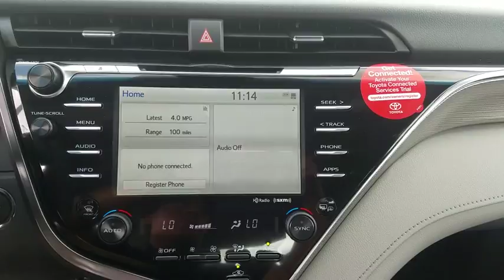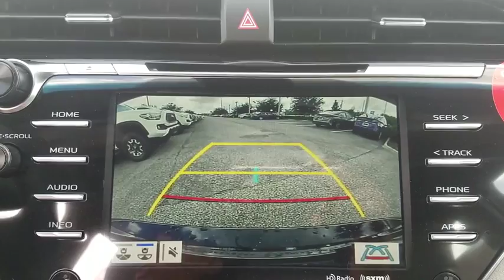2018 Toyota Camry Jacksonville, Arlington, Orange Park, Nocatee, Palencia, FL JU656718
New 2018 Toyota Camry available in Jacksonville, Florida at Coggin Toyota (Ave). Servicing the Arlington, Orange Park, Nocatee, Palencia, FL area.

Recent Arrival! Ash Cloth. 39/28 Highway/City MPG
Wheels: 8.0J x 18 Black Machined-Finish Alloy,Front Bucket Seats,Fabric Seat Trim w/SofTex,Radio: Entune 3.0 Audio,Radio: Entune 3.0 Audio Plus,Blind Spot Monitor w/Rear Cross Traffic Alert,Convenience Package,Moonroof Package,Audio Package,Dual Automatic Air Conditioning,Push Button Starting System,4-Wheel Disc Brakes,6 Speakers,Air Conditioning,Electronic Stability Control,Front Center Armrest,Leather Shift Knob,Spoiler,Tachometer,ABS brakes,AM/FM radio,Automatic temperature control,Brake assist,Bumpers: body-color,Delay-off headlights,Driver door bin,Driver vanity mirror,Dual front impact airbags,Dual front side impact airbags,Four wheel independent suspension,Front anti-roll bar,Front reading lights,Fully automatic headlights,Illuminated entry,Knee airbag,Low tire pressure warning,Occupant sensing airbag,Outside temperature display,Overhead airbag,Overhead console,Panic alarm,Passenger door bin,Passenger vanity mirror,Power door mirrors,Power driver seat,Power steering,Power windows,Rear anti-roll bar,Rear reading lights,Rear seat center armrest,Rear side impact airbag,Rear window defroster,Remote keyless entry,Security system,Speed control,Speed-sensing steering,Split folding rear seat,Sport steering wheel,Steering wheel mounted audio controls,Telescoping steering wheel,Tilt steering wheel,Traction control,Trip computer,Variably intermittent wipers,Distance-Pacing Cruise Control,Lane Departure Warning System,Exterior Parking Camera Rear,Auto High-beam Headlights,Internet access capable: Entune 3.0